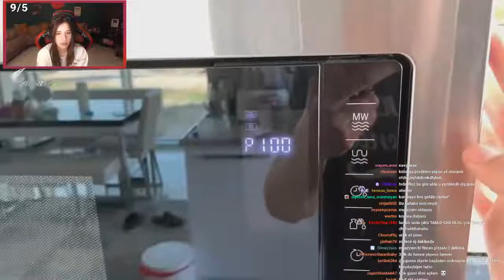PqueeN- hatay sandık içi 3 dakikada pizza yapımı izliyo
pqueen- hatay sandık içi 3 dakikada pizza yapımı izliyo hemen kaçırma ve izle